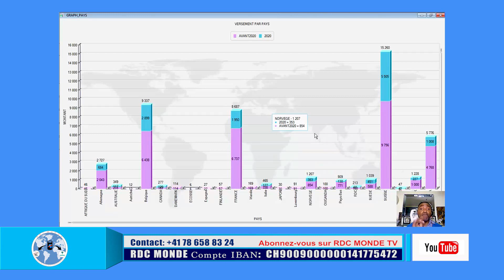🛑11/3 ZOE KABILA REJETTÉ ET DEFIE FATSHI, UNION SACREE+LES REVELATIONS SUR LA MORT DE THOMAS LOKONDO